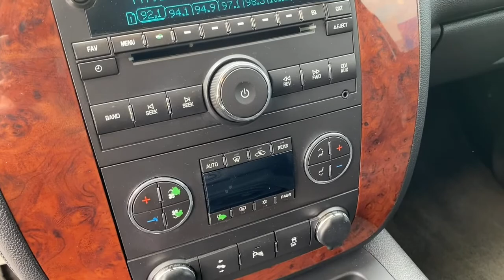2013 Chevrolet Tahoe Lithia Springs, Douglasville, Powder Springs, Smyrna, Atlanta, GA K13197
Silver Ice Metallic Used 2013 Chevrolet Tahoe available in Lithia Springs, Georgia at John Thornton Chevrolet. Servicing the Douglasville, Powder Springs, Smyrna, Atlanta, GA area.

Odometer is 42372 miles below market average!brbrCertified. GM Details:brbr  * Transferable Warrantybr  * 172 Point Inspectionbr  * Warranty Deductible: $0br  * Powertrain Limited Warranty: 72 Month/100,000 Mile (whichever comes first) from original in-service datebr  * Limited Warranty: 12 Month/12,000 Mile (whichever comes first) from certified purchase datebr  * Vehicle Historybr  * Roadside Assistancebr  * 24 months/24,000 miles (whichever comes first) CPO Scheduled Maintenance Plan and 3 days/150 miles (whichever comes first) Vehicle Exchange Program. SiriusXM 3-month trial subscription.brbrbrThank you for considering this beautiful 2013 Chevrolet Tahoe LT finished in stunning Silver Ice Metallic with Ebony Leather.brbrGO WEST to John Thornton Chevrolet, Celebrating 60 Years, Selling Chevy since 1957! Thank you for your interest in John Thornton Chevrolet! We happily serve Lithia Springs, Douglasville, Smyrna, Marietta, Kennesaw, Vinings, Atlanta, Dallas, Acworth, Villa Rica and proud to be your Chevrolet Dealer for all of West Georgia by providing quality automotive services and unrivaled customer service. Awards:br  * JD Power Initial Quality Study   * 2013 KBB.com 10 Best Certified Pre-Owned 3-Row SUVs Under $30,000